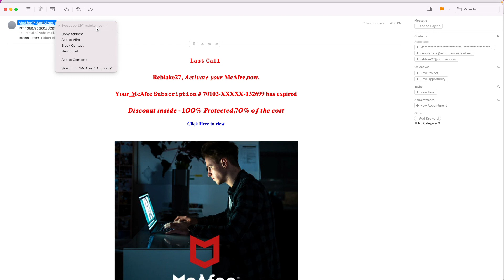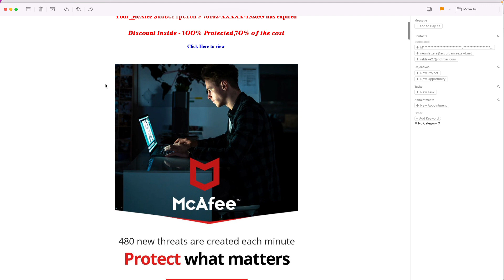Your Antivirus has expired scam on Mar 4, 2022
A video message from Robert Blake about expired antivirus scams